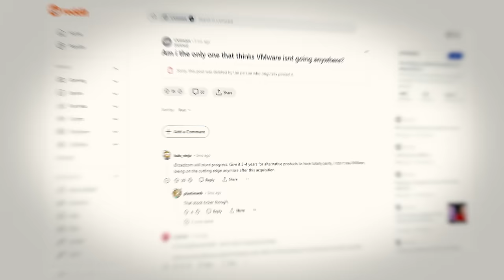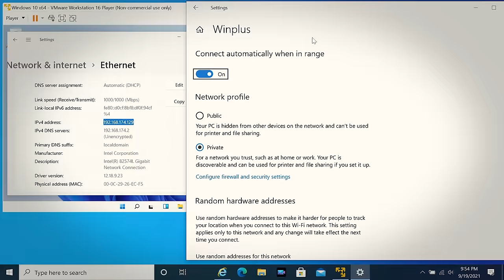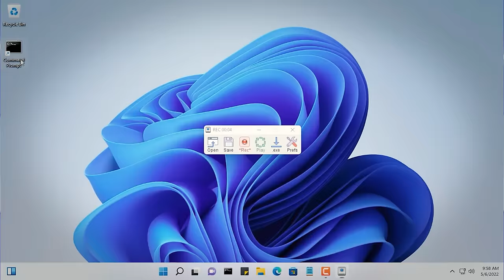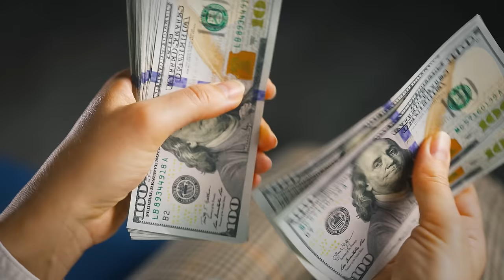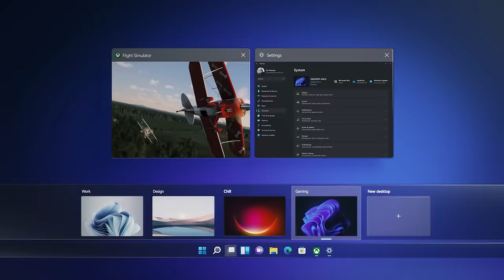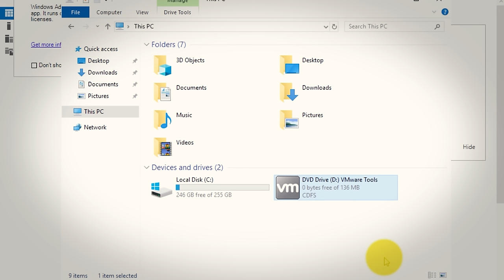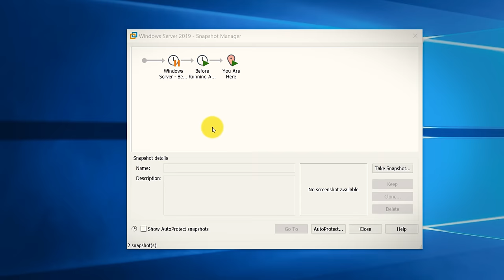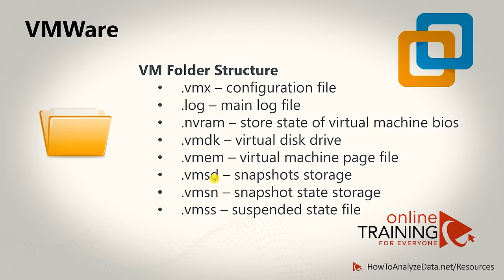Why Engineers Are So Worried About This Acquisition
3% Deposit Bonus - Lock In 7.39% Yield

Have you ever heard of a company called VMware? They were just recently acquired by Broadcom for a whopping $69 billion. For any founder, this would be a dream to sell for such a large price tag, but engineers are actually extremely worried about this acquisition. In fact, much of the internet seems to think that VMware is already dead and that it’s time to start looking for alternatives. Why you ask? Well, Broadcom has made its intent with VMware extremely clear. They’re looking to milk VMware for everything they’ve got by turning the company into one massive subscription model and forcing all their customers to switch to the subscription model. This video explains the rise and importance of VMware and why engineers are so worried about this acquisition.

Timestamps:
0:00 - VMware
2:05 - What Is Virtualization?
7:02 - The Dilution Of VMware
10:28 - Broadcom Kills VMware